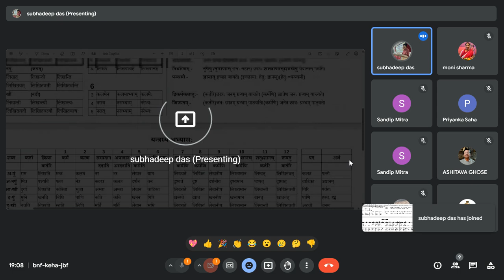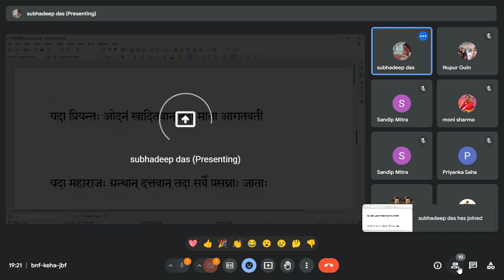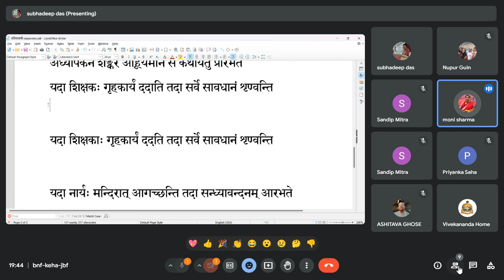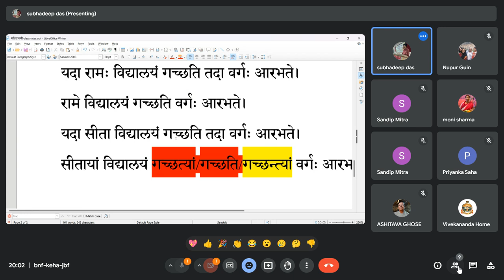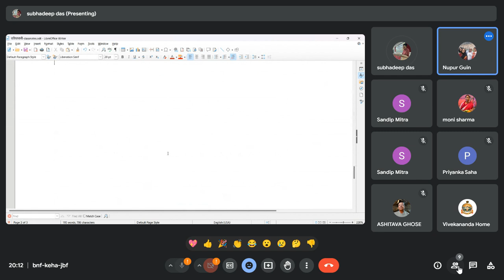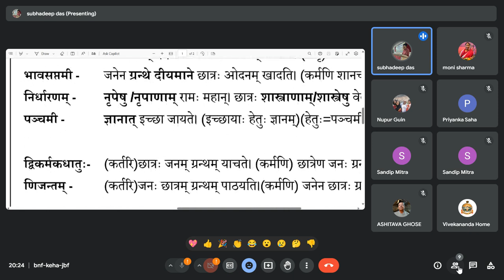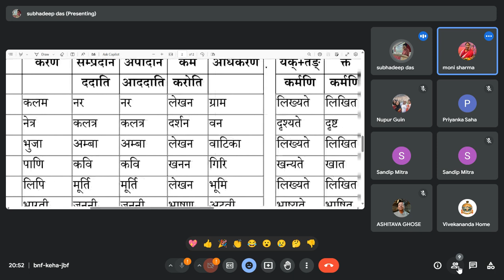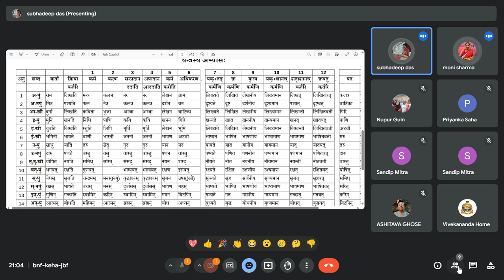Intermediate Sanskrit (2024 03 30)